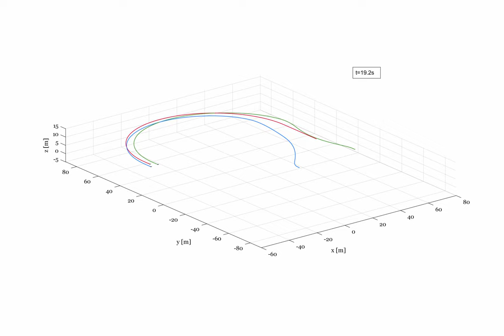Fixed wing multi-agent system formation flight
Simulation of a multi-agent system of 3 fixed wing aircraft, one leader (red) and 2 followers. The objective is to keep a 5m inter-agent distance and the leader's altitude (10m) given a minimally and infinitesimally rigid graph. The simulated aircraft is the Eclipson Model T.